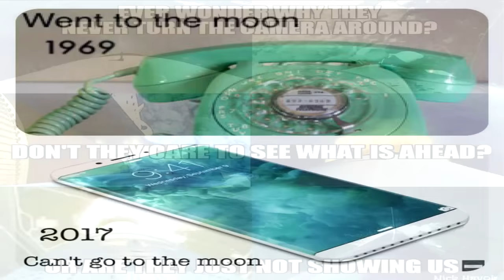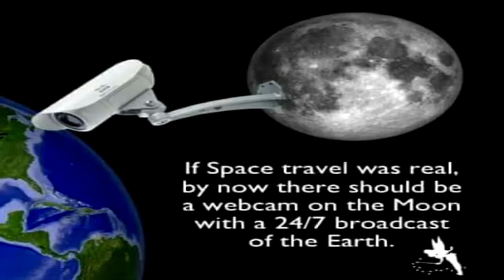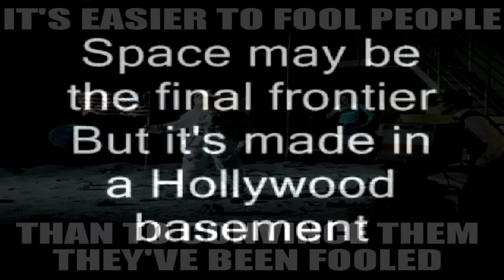Did India Really Land on the Moon?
Last week, the Indian Space Agency allegedly landed an unmanned spacecraft and rolled out a rover onto the South Pole of the Moon.  As usual, however, nearly 99% of the footage shown of this ground-breaking event was clear, obvious, and very poor CGI.  Why do you suppose NASA, Roscosmos, the Chinese, Indian and all other world space agencies spend money creating and air-time broadcasting all these computer graphic animations of their expeditions rather than showing us actual video footage?  How difficult would it be to have a few cameras on these crafts permanently recording different angles of the entire flight for us?  They allegedly succeeded in having a live telephone conversation between Nixon and astronauts on the Moon broadcast on television over 50 years ago, but with half a century of technological advancement we still cannot receive live video from these rockets after only a couple minutes of ascent...